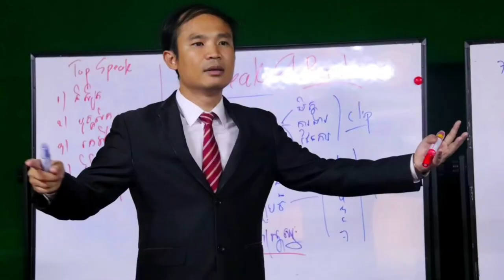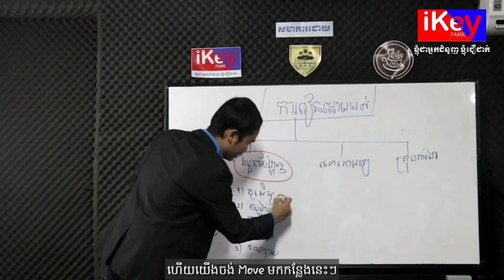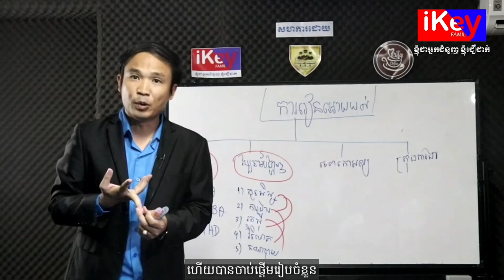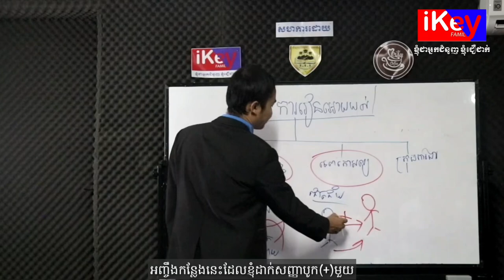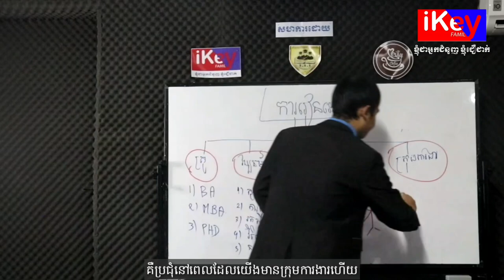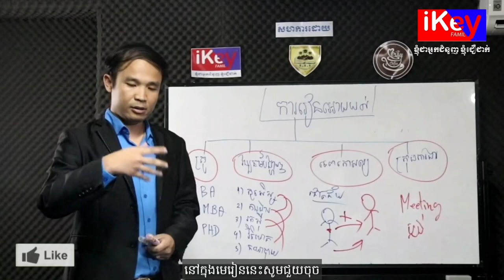L4 (យុទ្ធសាស្រ្តការរៀនទេព្យកោសល្យខ្លួននិងសង្គម)Strategies of Talent and Social learning-MECH SEYHA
នេះជាមេរៀនទី4របស់ខ្ញុំដែលធ្វេីទ្បេីងដេីម្បីជាស្មារតីអោយបងប្អូនយល់ថាខ្លួនគួររៀនពីទេពកោសល្យខ្លួននឹងចេះរៀនពីសង្គមដោយមិនចាំបាច់ចំណាយលុយនឹងដឹងពីជំហ៊ានដែរក្នុងសង្គមដោយគ្មានពាក្យថាគ្រោះថ្នាក់គំនិត។
នឹងខ្ញុំសង្ឍឹមថាបងប្អូននឹងជួយគាំទ្រខ្ញុំបាទដែលមានឆន្ទះធ្វេីមេរៀនដេីម្បីយុវជនសង្គមជាតិនឹងគាំទ្រខ្ញុំបាទបន្តមេរៀនថ្មីទៀត។សូមបងប្អូនជួយចុចSubscribe អោយខ្ញុំបាទដោយក្តីរាប់អាន។សូមអរគុណបងប្អូនទុកជាមុន។